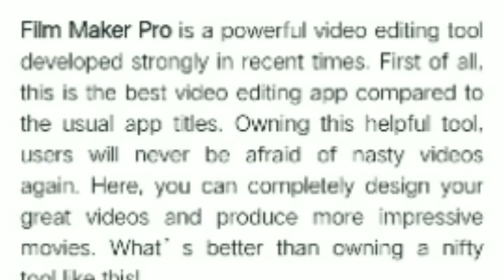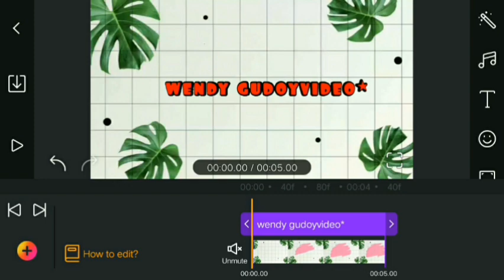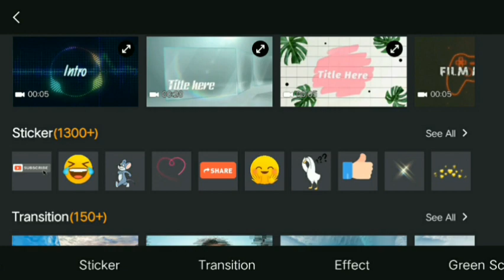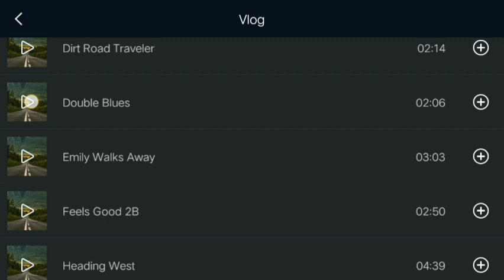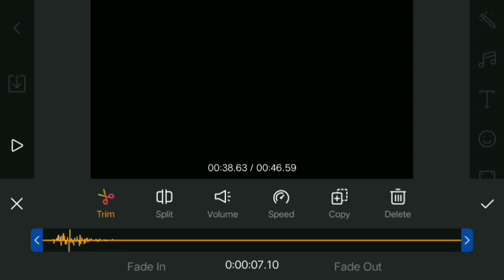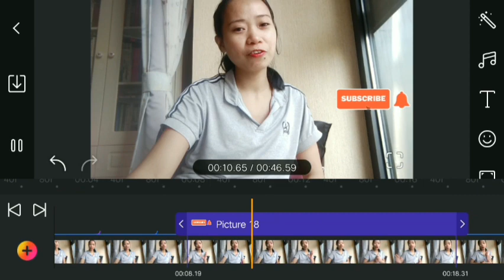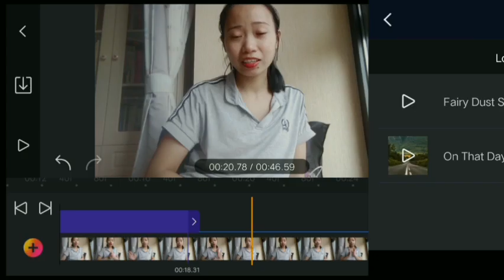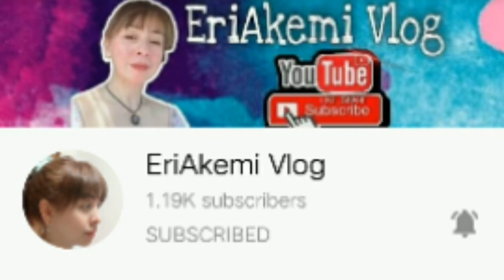HOW TO EDIT VIDEO USING FILMMAKER PRO | TUTORIAL by wendy gudoyvideo*